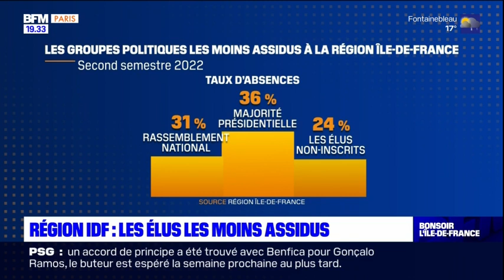Ile-de-France: les élus régionaux les moins assidus au second semestre 2022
Marlène Schiappa (92% d'absences), Nathalie Elimas (79%) et Caroline Parmentier (77%) ont été les trois élues les moins assidus au conseil régional d'Île-de-France au second semestre 2022.